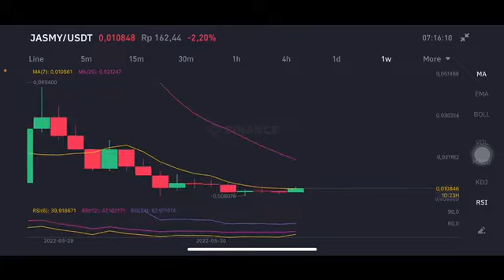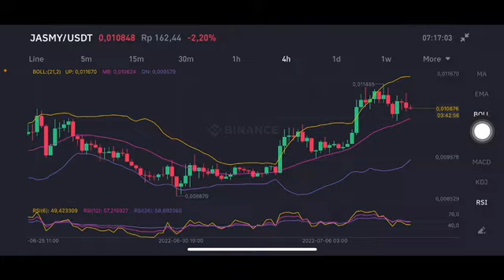Jasmy Coin Price Prediction 2022 | JASMY CRYPTO | jasmy holders must watch⚠️ crypto | jasmycoin